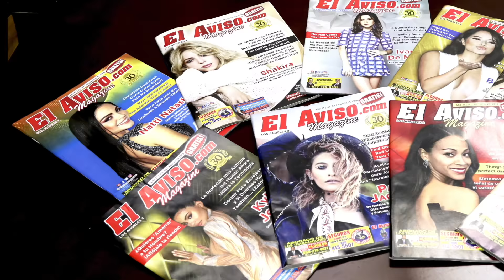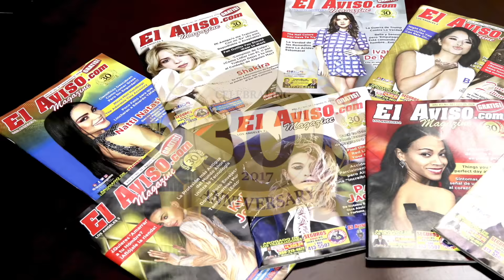VILLA 5 Y SHERIFF MCDONELL - ¡CUÉNTAMELO TODO! - EL AVISO PODCAST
En este episodio de ¡CUÉNTAMELO TODO!  tenemos a un grupo de hermanos llamado: VILLA 5.

Hoy 6 de Noviembre es un día muy importante, ya que se llevaron a cabo las votaciones en California y aquí les dejamos una entrevistala con el Sheriff  Jim McDonell.

Todos los Martes espera un episodio nuevo de
¡CUÉNTAMELO TODO!  en VIVO por Facebook: El Aviso Podcast.

COMENTA
COMPARTE

No se pierda la nueva plataforma de El Aviso Radio Podcast! En vivo desde Los Angeles

¡CUÉNTAMELO TODO! - Martes en VIVO por Facebook a las 8pm.

MUJER AL DíA - Miércoels en VIVO por Facebook a las 8pm.

EMPODERATE CON JUAN RODRÍGUEZ en VIVO por Facebbok a las 8pm.

DESCARGA nuestra aplicación: El Aviso Magazine

NO OLVIDES buscar nuestra revista todos los Lunes en tu supermercado, tienda o restaurante de tu ciudad.